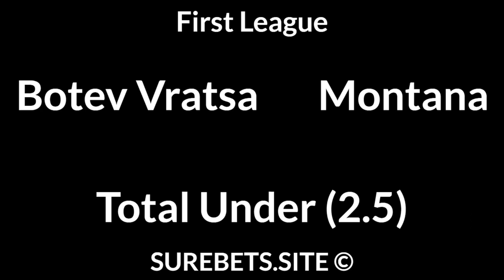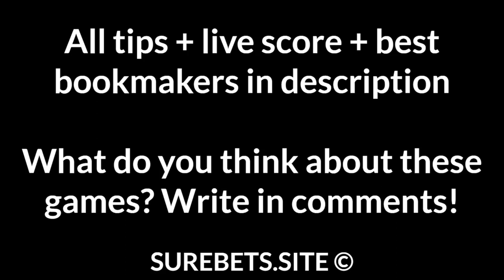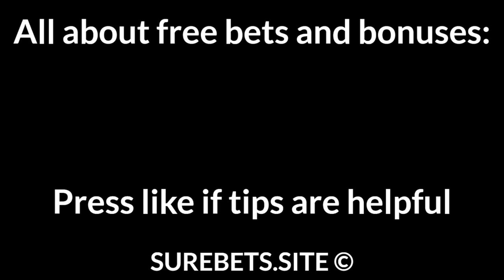Football Betting Tips Today — Premier League, La Liga, Liga I, First League, Serie B Predictions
Fulham vs Burnley
X

Real Betis vs Granada
Real Betis to Win

FCSB vs Academica Clinceni
FCSB to Win (-1)

CFR Cluj vs Sepsi
CFR Cluj to Win

Voluntari vs Chindia Targoviste
Voluntari to Win (0)